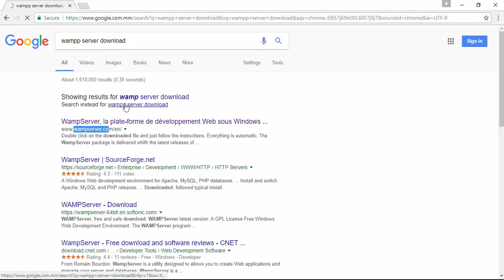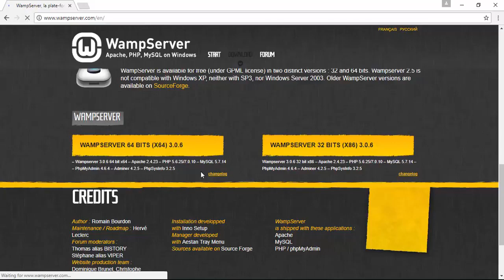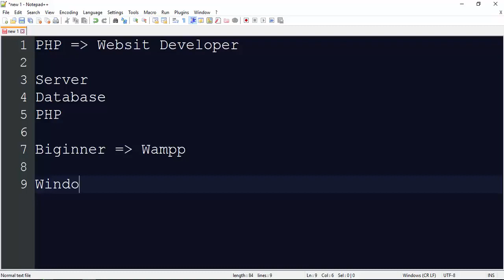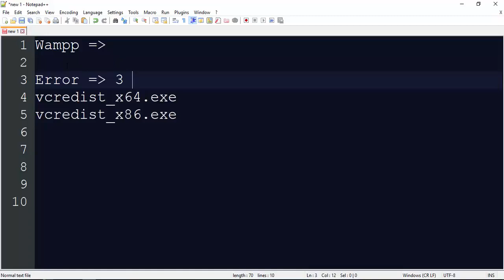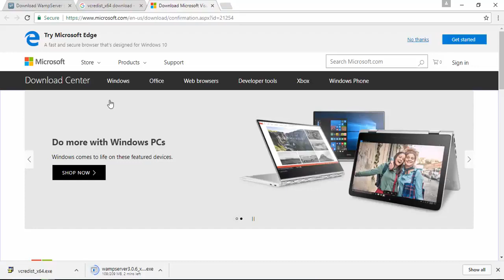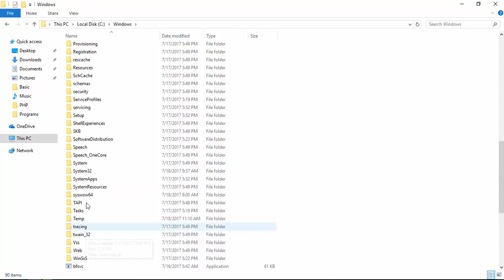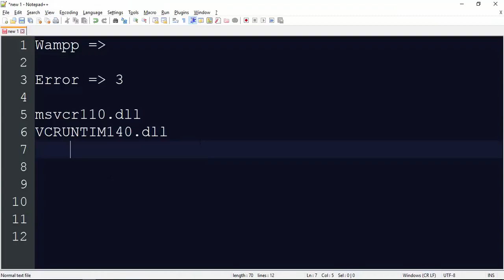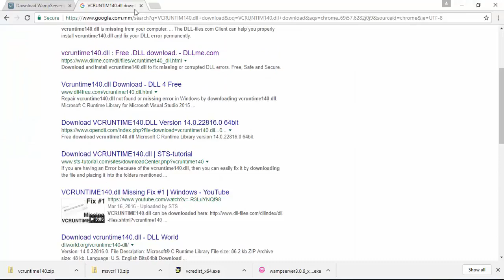006 Wampp Installation